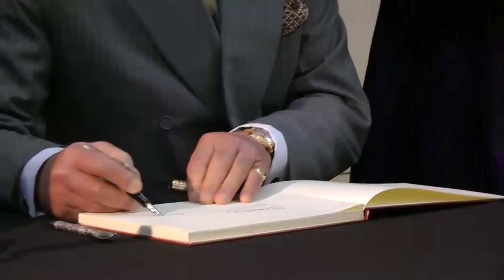Royal visit to Congleton celebrating 700 years of Mayoralty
The Prince of Wales and the Duchess of Cornwall visited Congleton on 24th January 2018, meeting volunteer groups in the Town Hall.  Warning:  this video includes flash photography.

a BearTown TV production